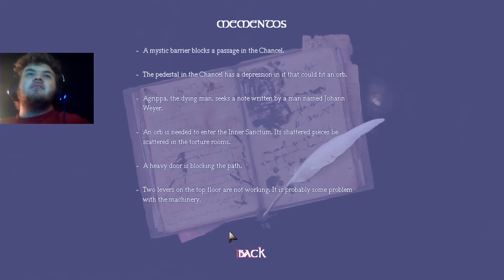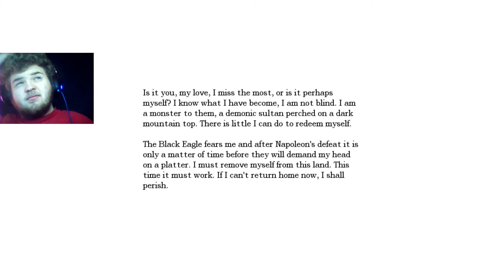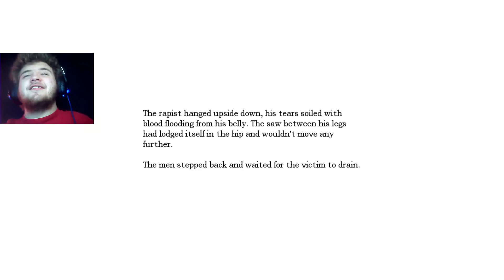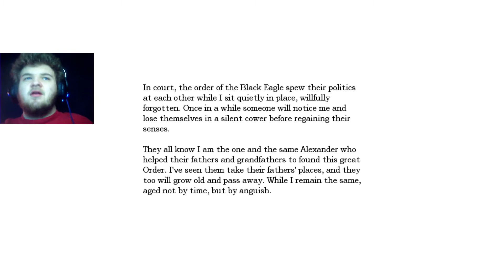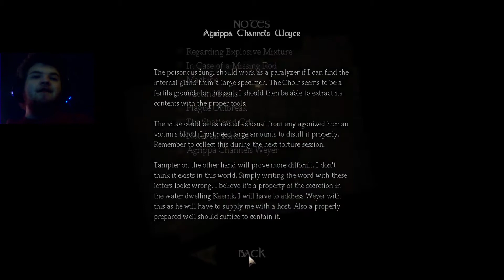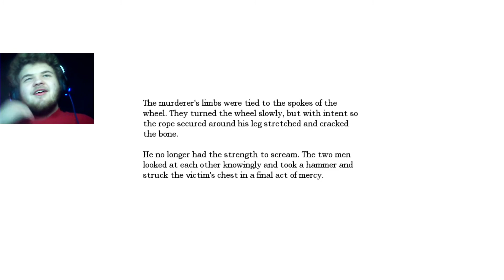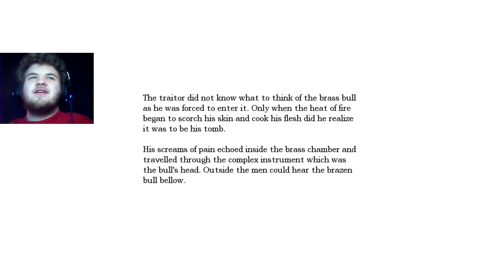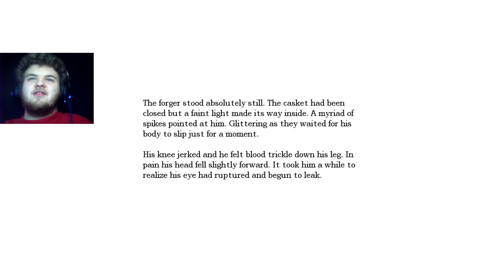Amnesia: the dark decent part 8 The darkness of the depths